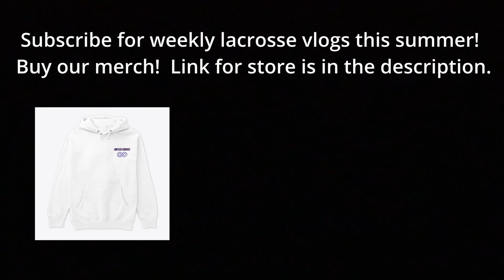Saucy Summer Series - EP. 1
I hope you guys enjoy these videos.  A lot of time and effort are put into each video.